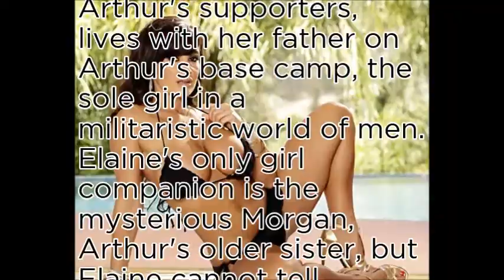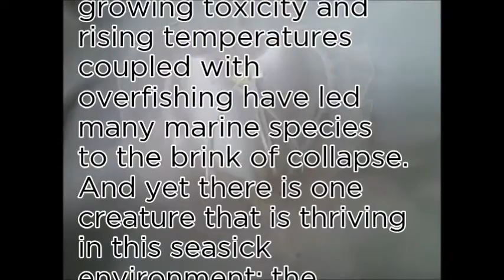Lisa Ann - World No1 most popular shopping ranking list vol.2~❤